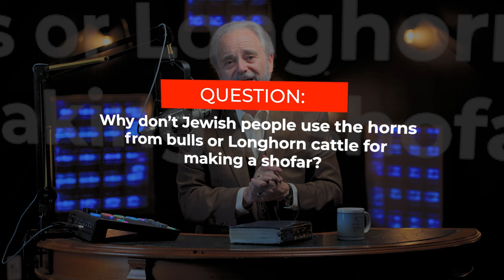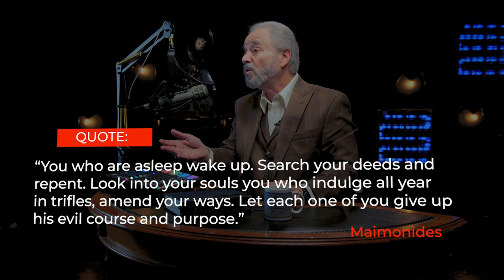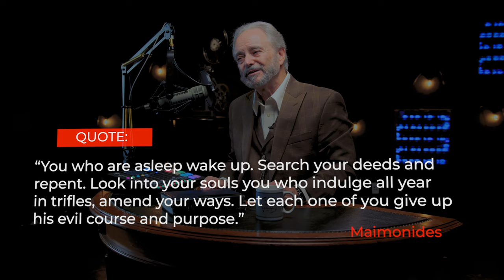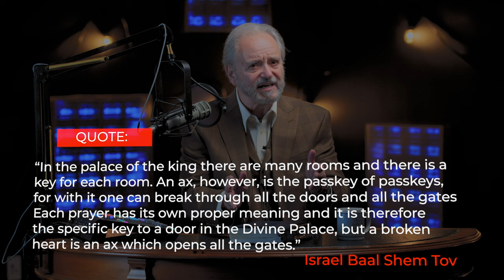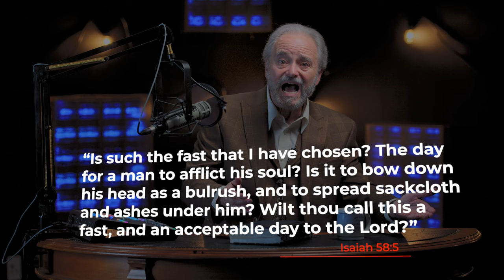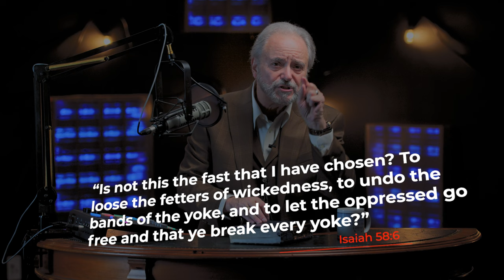God, Forgive Me? Ep.4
Join us as Dr. Randy Weiss presents content from his new book, "God, Forgive Me?"